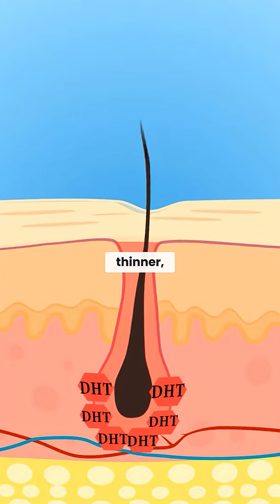Why Men Start Losing Hair at 25 | Explained in 60 Seconds 🔬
Hair loss at 25 isn’t random — it’s biology.

Here’s how **DHT (dihydrotestosterone)** quietly shrinks your hair roots over time, and why it hits the front and crown first.

In this short video, we break it down simply:

✅ What DHT does to your follicles

✅ Why healthy men still lose hair

✅ What you can do to slow it down naturally

Watch till the end — understanding this early could literally save your hairline.

💬 Drop a “bro, this explains everything” if it hit home.